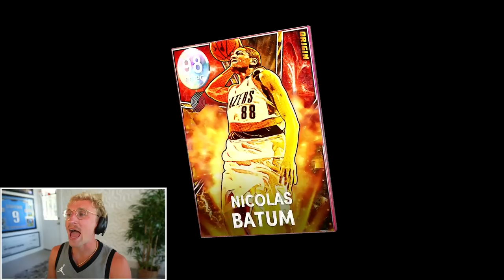Going Out With a BANG...! Wheel of 2k! Ep. #24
11 games weve played and every single one led us to this very moment. I would not change a single thing or person our squad. We have gone through so much and it shows. this episode goes out with a bang. a twist...either way it'll be sad to say goodbye to our beloved team